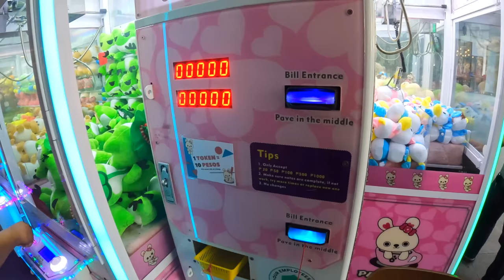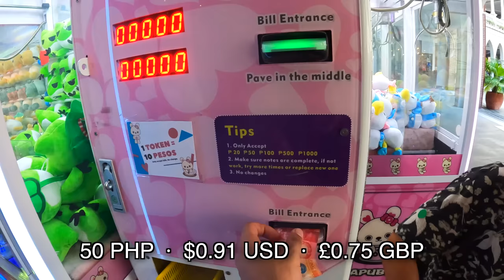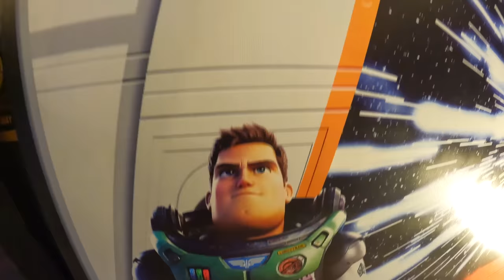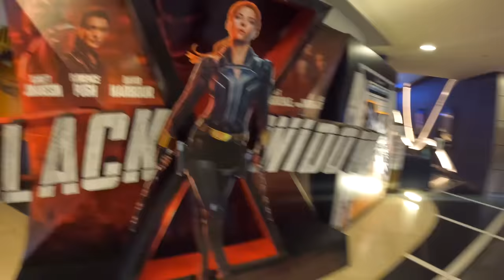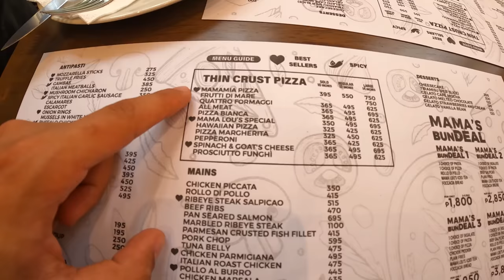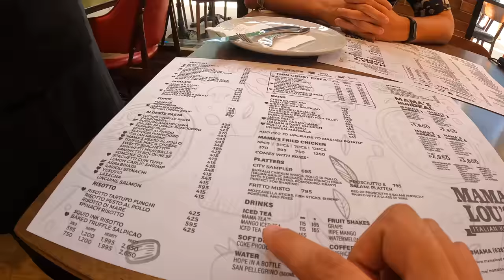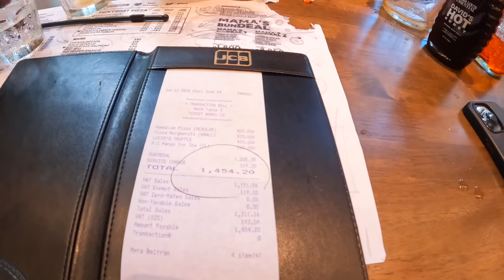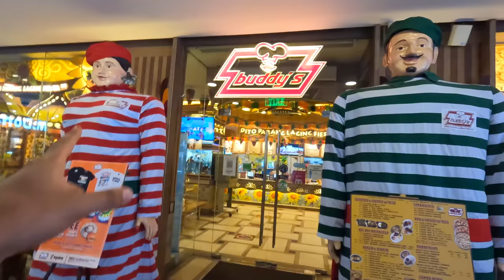My Favourite Place In The Philippines! (ULTRA LUXURY FILIPINO MALL) 🇵🇭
Today, I went to the coolest mall in the Philippines...you must visit this place!

0:00 - Exploring the mall
6:28 - Funny gondola ride
12:53 - Make a wish!
13:38 - I lost my money...
17:42 - You must visit this cinema!
20:03 - Best Italian food in Manila
26:27 - Friendly locals